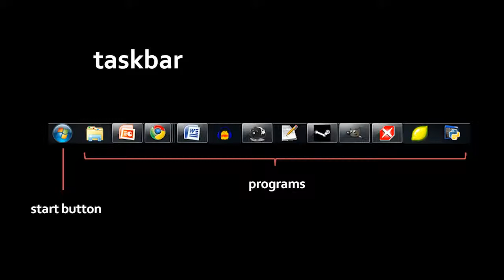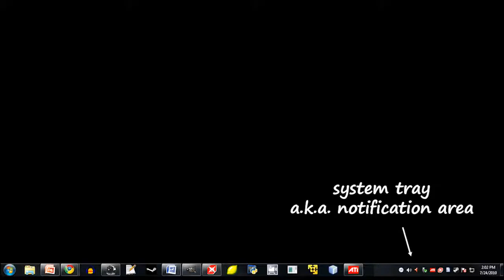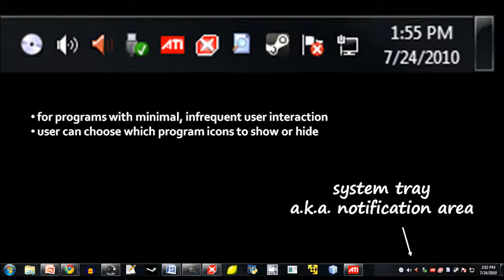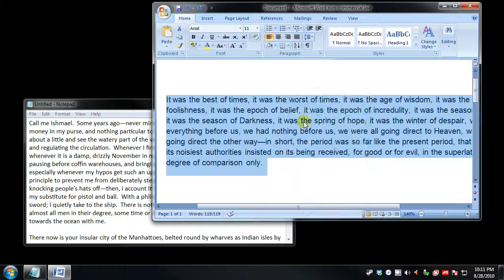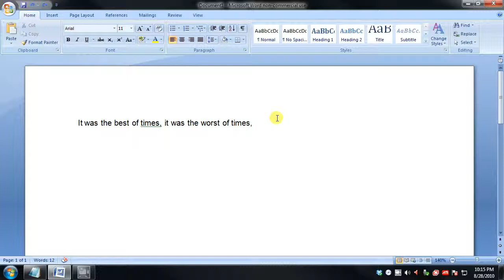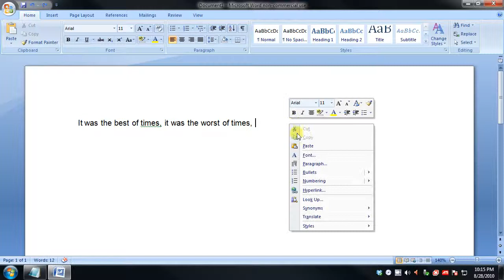Computer Literacy - (unit 1) - the desktop interface - 5 of 5.mp4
First unit of a series for newbie computer users. for additional information and material.